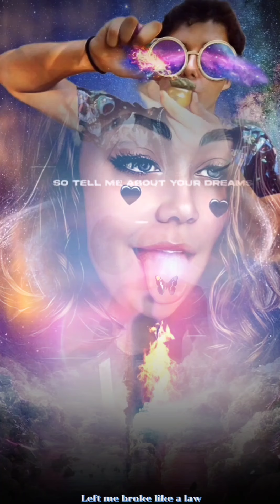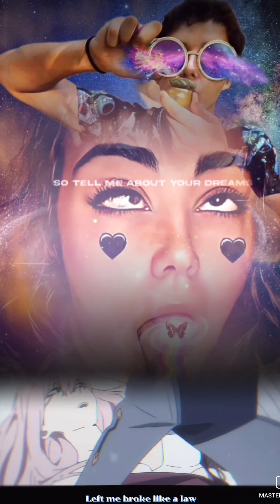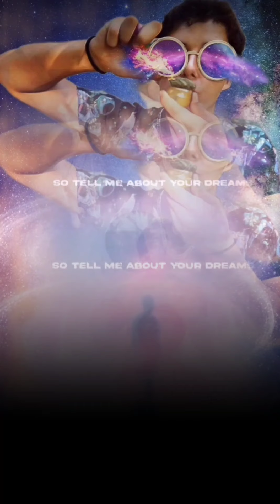Juice WRLD- Nasty Scars (produced by Reaper) [slowed] fan art edit